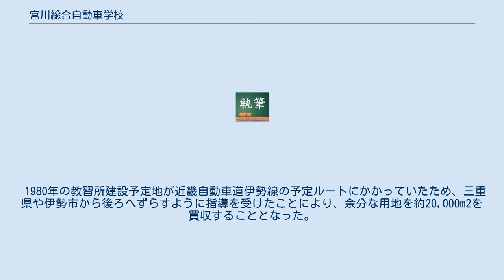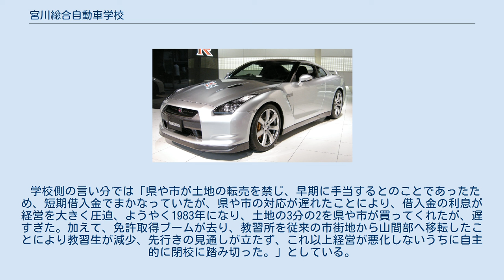宮川総合自動車学校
宮川総合自動車学校（みやがわそうごうじどうしゃがっこう）は三重県伊勢市佐八町にあった自動車教習所。
1984年に閉校した。
 1960年（昭和35年）8月1日に伊勢市中島町の宮川河川敷内（現・伊勢市中島二丁目）に自動車練習所として発足、1962年（昭和37年）5月1日に三重県公安委員会指定を受け、実地試験免除の自動車学校（宮川自動車学校）となる。
 また、1968年（昭和43年）1月29日には三重県南勢地区では初めての託児室や視聴覚教育施設を備えた鉄筋3階建ての新校舎を設置する。
 宮川河川敷改修のため、建設省の補償を受け、新たに伊勢市佐八町に従来の3倍以上（当時としては県下一）の教習所を建設、1980年（昭和55年）3月6日に移転、宮川総合自動車学校と改称し翌日開校する。
 経営悪化に伴い、1984年（昭和59年）4月21日から新規入校を打ち切り、同年6月25日限りで閉校する。
 閉校後の1985年（昭和60年）10月に玉木鐡工所の本社工場が学校跡地に移転してきている。
 1980年の教習所建設予定地が近畿自動車道伊勢線の予定ルートにかかっていたため、三重県や伊勢市から後ろへずらすように指導を受けたことにより、余分な用地を約20,000m2を買収することとなった。
 学校側の言い分では「県や市が土地の転売を禁じ、早期に手当するとのことであったため、短期借入金でまかなっていたが、県や市の対応が遅れたことにより、借入金の利息が経営を大きく圧迫、ようやく1983年になり、土地の3分の2を県や市が買ってくれたが、遅すぎた。加えて、免許取得ブームが去り、教習所を従来の市街地から山間部へ移転したことにより教習生が減少、先行きの見通しが立たず、これ以上経営が悪化しないうちに自主的に閉校に踏み切った。」としている。